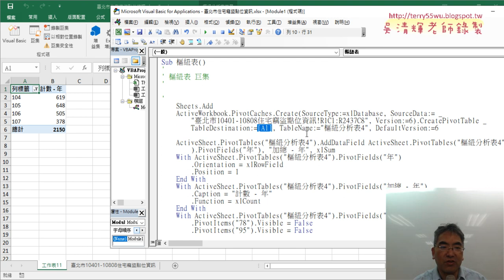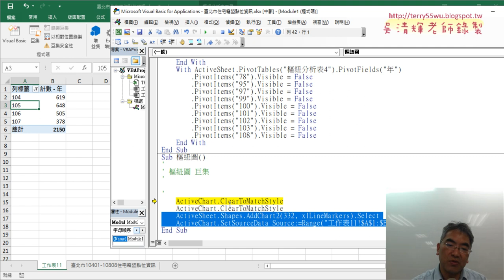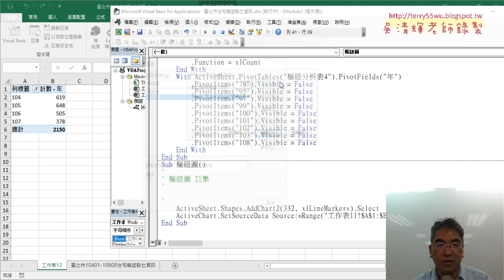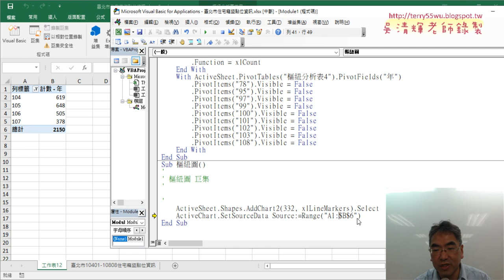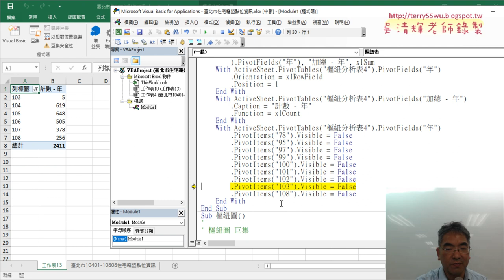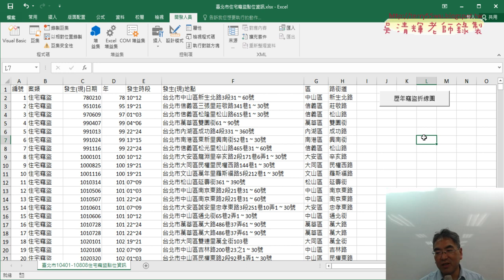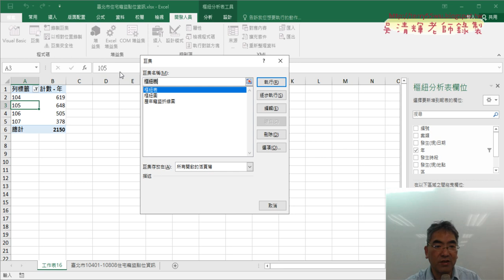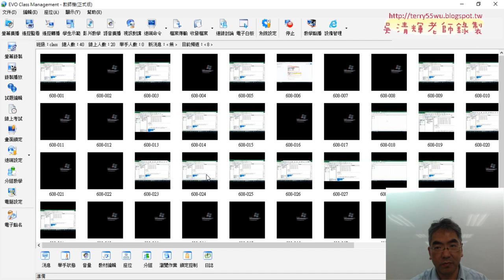07 錄製樞紐分析圖巨集與整合程式